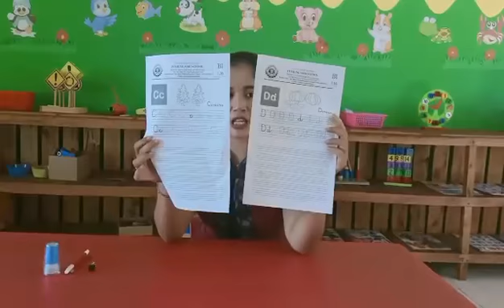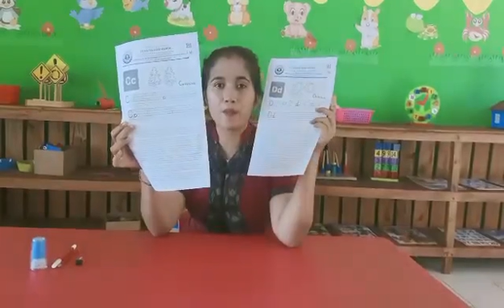E-learning Anak TK : Bahasa TK B